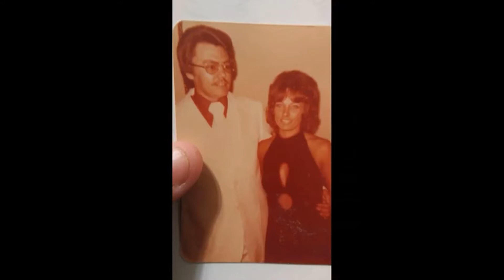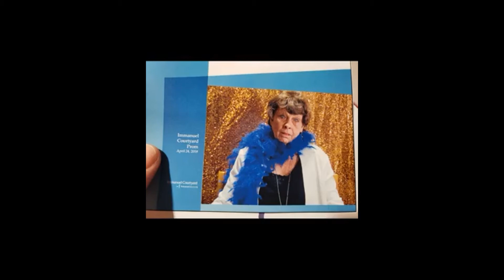Donna Sue Lapsley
Donna Sue Lapsley Born August 9th 1947 passed away August 20th 2019. She was survived by 3 sons Dallas Lapsley Sr and Spouse Tammy Lapsley, Timothy Lapsley, Scott Lapsley and Spouse Stormy Lapsley.. 6 Grand-Children Dallas Lapsley Jr, Melissa Phelps, Crystal Cole, Austin Lapsley, Cassandra Campbell, And Kaithlynn Lapsley, 17 Great Grandchildren,
Nathan, Ethan, Cori, Jaydon, Jaycub, Jaymason, Desiree, Faith, Kendrick, Alyssa, Jonathan, Aniyah, Elijah, Brantley and Bailey. Cassandra has 2 kids. I know one is named Kylie
She was a wonderful grandmother. We miss her dearly. And since she passed another great grand baby was born * Kyson*  and Her great-grandson is having a daughter!!!